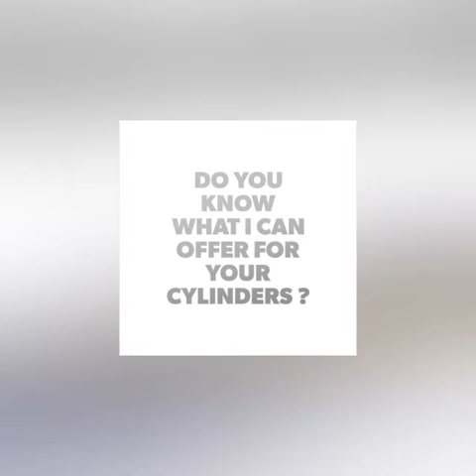Hydraulic cylinder’s components